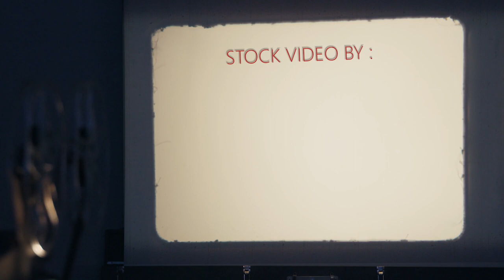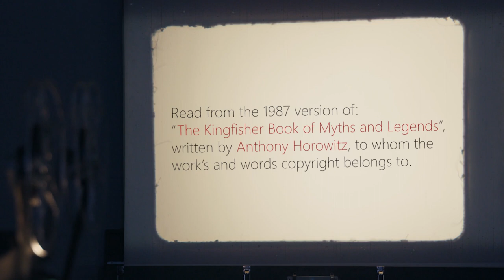The Myth of "Echo & Narcissus"🌼| Narrated Myths & Legends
💔 ECHO and NARCISSUS🌼 are the main characters of an old GREEK-MYTH,  bound together by an adventurous, unrequited love story. This narration covers the tale of a beautifully egotistical boy named Narcissus and Echo, the mountain nymph whom misguidedly falls in love with him. The version of the Myth chosen was written by Anthony Horowitz, in a compilation book of worldwide myths and legends, whose specific tale we're narrating here is inspired by the Poetry in Ovid's book, Metamorphoses.

👁‍🗨 FACTS:
||  The version narrated here was written by Anthony Horowitz, in The Kingfisher Book of Myths and Legends (1987 printed version).
|| All artwork was painted by great masters:
Thumbnail: John William Waterhouse.
Video (in order of appearance): Franc Kavčič; Nicolas Bernard Lépicié; John William Waterhouse; William Blake; William-Adolphe Bouguereau; Alexandre Cabanel; Edward Poynter; Louis-Jean-François Lagrenée; John William Waterhouse; Alexandre Cabanel; Herbert James Draper; Jan Roos; Caravaggio; Jules-Cyrille Cavé; Jan Cossiers.

📼 SCARY & MYSTERY Episodes FRIDAY-Night! 💌

How to Support & Follow STUDIO 66: 💖

CREDITS / INFO 💬
We use our brains and film skills to put these videos together, but without sources, youtube sound library, and amazing video creators that share their content for free, we wouldn't be able to make these videos, as the content we do film is not enough to cover a whole broad video. Third Party artists are credited in the video, so please watch if you want to know all of them, because they're amazing!

®️ Video & Images are Free-Stock Content, or CC Footage / Photography. The artists are named in hard-credits at the end of the video but include: VIDEVO, PEXELS, MOTION PLACES, FREE VIDEO STOCK FOOTAGE, GREEN LIGHT STUDIOS, COTTONBRO, ETC (...).